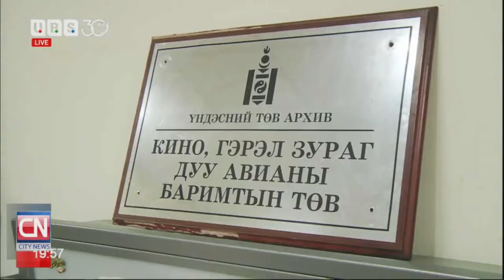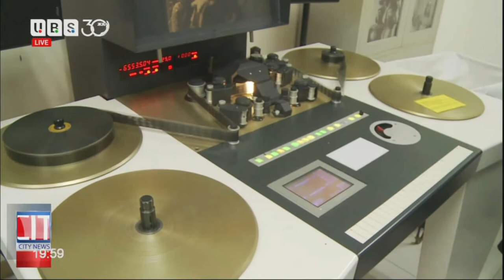Архивын ерөнхий газар нийт архивын 30 хувиа цахимжуулаад байна